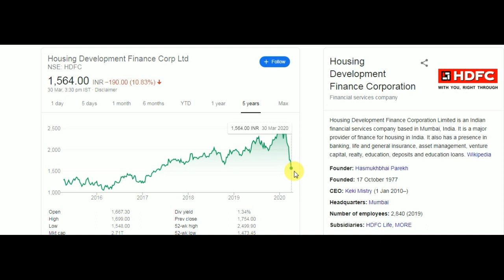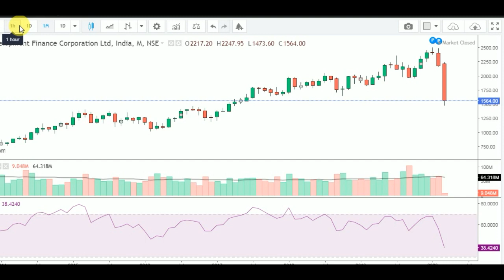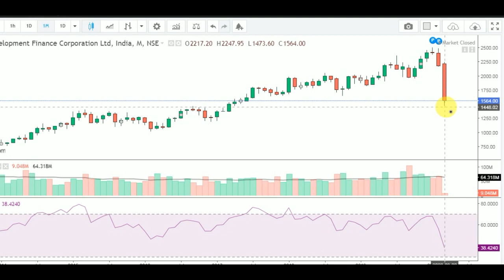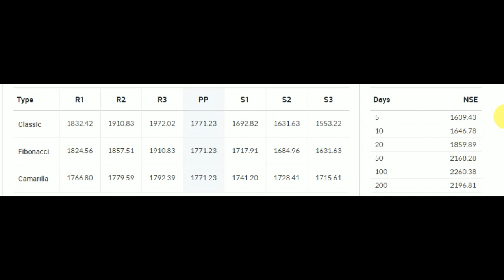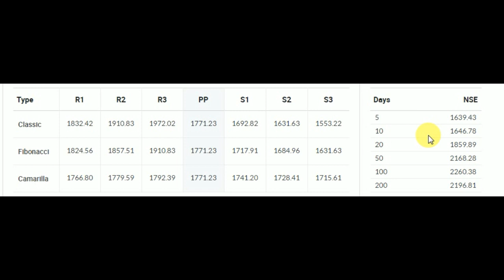HDFCLTD HDFC LTD SHARE LATEST SHARE MARKET UPDATES ये भी धराशायी गिरेगा या बढ़ेगा LOCKDOWN MAI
HDFC ltd share latest vedio technical view watch full vedio
HDFC ltd share
HDFC ltd stock
housing development finance corporation ltd
Hdfc ltd share latest news
HDFC share analysis
HDFC share updates
HDFC share target
HDFC share news
HDFC limited live

STOCK BROKERS,
MONEY,
CAPITAL MARKET,
FINANCIAL MARKET,
SUPPORT ,
RESISTANCE,
BREAKING NEWS,
Investing,
Stock broker,
Best ,
Wealth ,
Capital market,
Wealth first,
Moneycontrol,
Financial,
Bazar,
Stock,
Market,

HDFC LTD SHARE  LATEST SHARE MARKET UPDATES ये भी धराशायी LOCKDOWN MAI